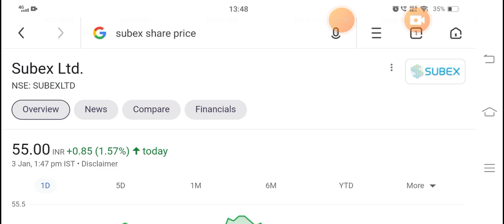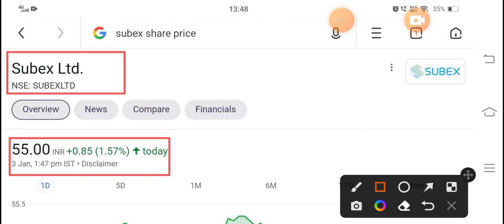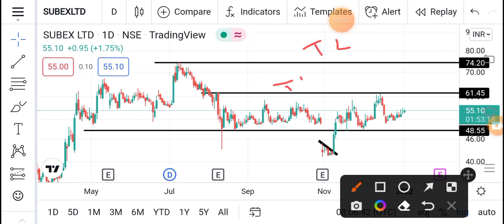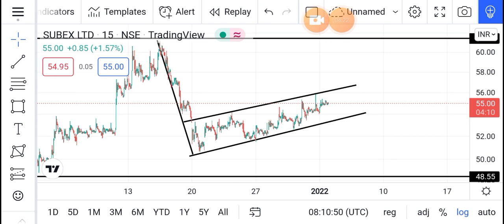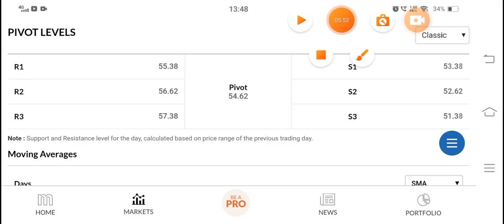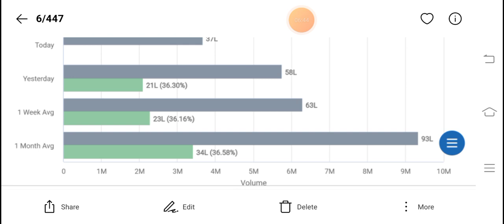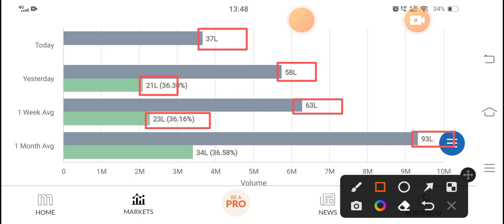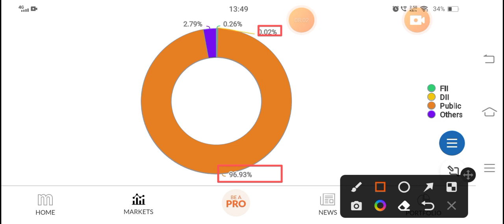😨खेल समझ लो😨 SUBEX LTD SHARE LATEST NEWS | Subex Ltd. Next Target | Best IT stocks for beginners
subex share

subex share latest news today subex share news

subex share price subex share target

subex share price target subex share news today

Subex stock price

Subex share MULTIBAGGER

Subex share price prediction